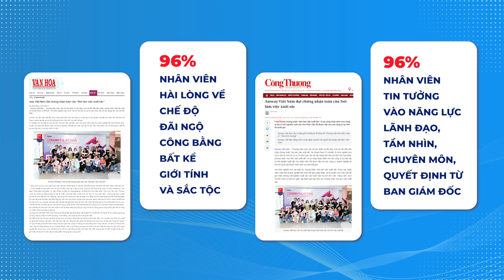AMWAY NEWS | AMWAY VIỆT NAM TỰ HÀO ĐẠT CHỨNG NHẬN TOÀN CẦU GREAT PLACE TO WORK®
Amway Vietnam tự hào đạt Chứng nhận toàn cầu Great Place To Work®(2024 – 2025) với 93% đánh giá tích cực tên 5 yếu tố: Tin cậy, Tôn trọng, Công bằng, Tự hào và Gắn bó.
 Thành công vượt qua quy trình đánh giá chặt chẽ của Great Place To Work®, tổ chức nghiên cứu và tư vấn từ Hoa Kỳ có uy tín trên toàn cầu về xây dựng văn hóa nơi làm việc. Amway Việt Nam đã xuất sắc hoàn tất khảo sát với hơn 93% phản hồi tích cực, trong đó có 24 trên 25 tiêu chí khảo sát với mức độ hài lòng từ 90% trở lên.
Cùng Amway điểm lại những tin tức nổi bật trong dòng sự kiện này nhé!